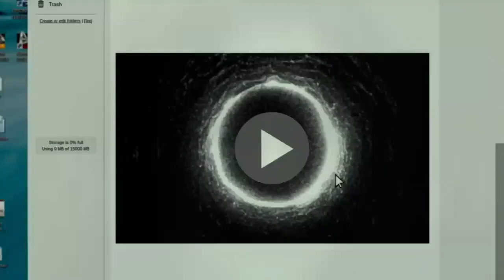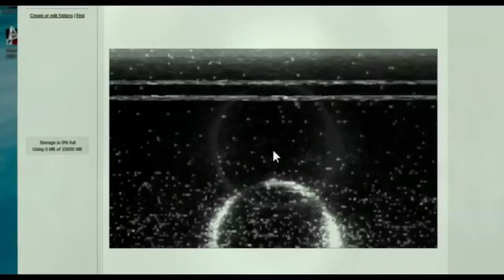Rings Director F. Javier Gutierrez Interview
Contributor Sabina Ibarra talks with "Rings" director, F. Javier Gutierrez about directing the horror sequel, The Crow reboot, and an unlikely Crow fan...Lin-Manuel Miranda.